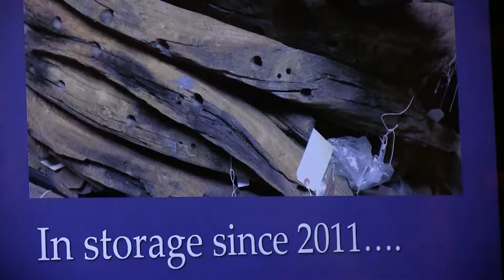PCN Preview Show 260 March 27th 2018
PCN PACTV Community News

This week on PACTV Community News we attend March for Our Lives in Plymouth and meet its passionate young organizers. We also meet up with Mary Ann Smith, Pembroke’s town clerk, to wish her a happy retirement.

We learn more about the Sparrow Hawk ship wreck and its Irish passengers and we attend the Lifetime Achievement celebration for Liisa Budge-Johnson at Wingate in Kingston.

The South Shore Community Action Council receives a training grant and we attend the Plymouth Phil’s Lunch and Listen program at Cherry Hill.

Mike Guimares is on set for another Home Matters and it’s going to be a terrific show that you don’t want to miss! It’s all on your public access channels Comcast 13 or Verizon 43 Thursday night at 8pm. We will see you then!